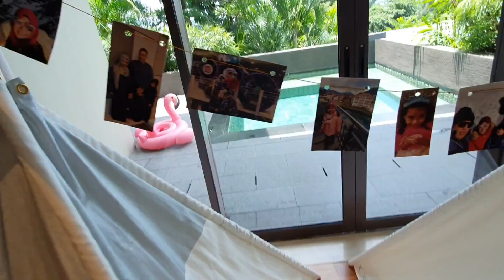Ayuni & Hadi in Capella for Singapoliday (2020)